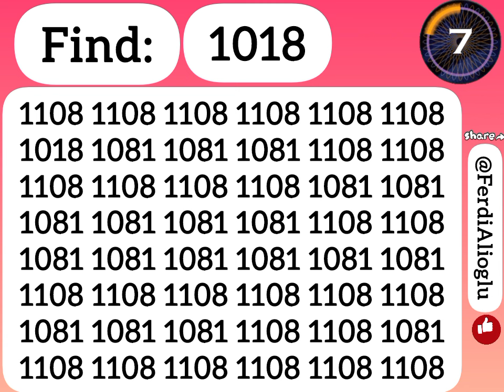Put your IQ & visual perception to the test: Seek and Spot 1018 before time ends.